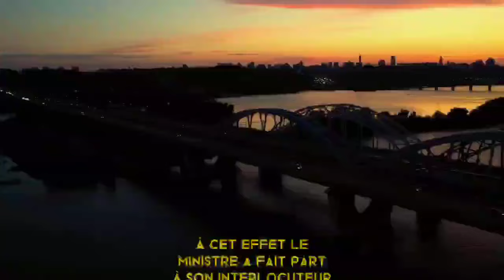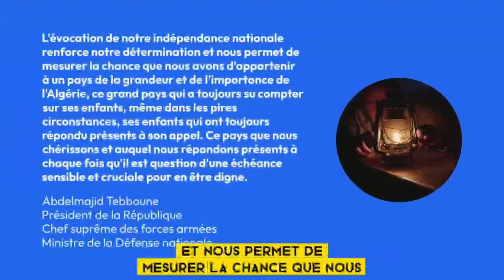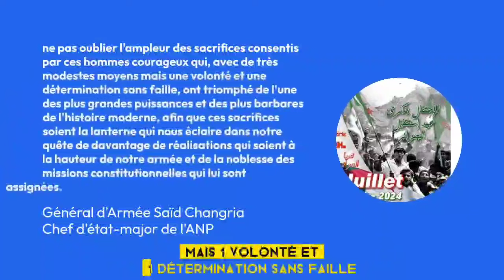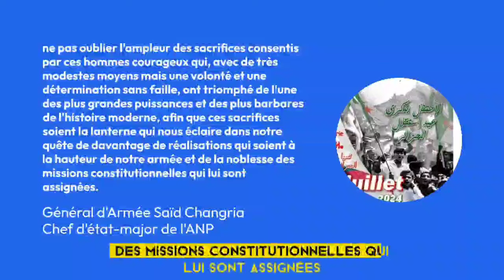🇩🇿 La jeunesse, moteur incontournable pour construire une Algérie d'exception !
🛑 Sujet numéro 1 :
Investissement en Algérie : le groupe malaisien « Lion » intéressé par les énergies renouvelables et le tourisme

Sujet numéro 2 :
Station de taxis Caroubier : les autorités font le ménage

Sujet numéro 3 :
Stations de dessalement et pénétrante autoroutière : Des projets clés pour l’avenir de la wilaya

Sujet numéro 4 :
Une jeunesse pour bâtir l’Algérie de l’excellence